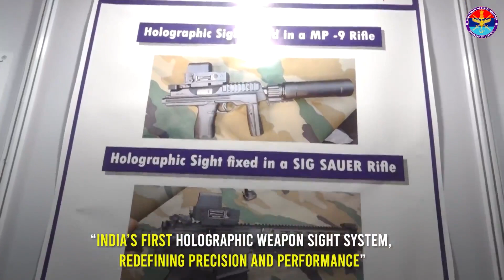Exclusive | India's First Holographic Weapon Sight System To Target Enemies With Pinpoint Accuracy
AatmanirbhartainDefence is cultivating ground-breaking start-ups. Take a look at this start-up crafting India's first holographic weapon sight system, providing our soldiers to target enemies with pinpoint accuracy and ensuring operational success.